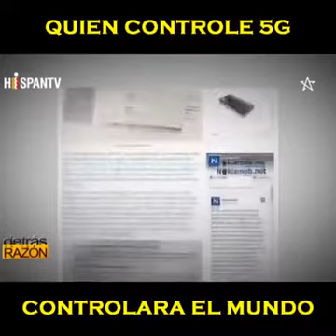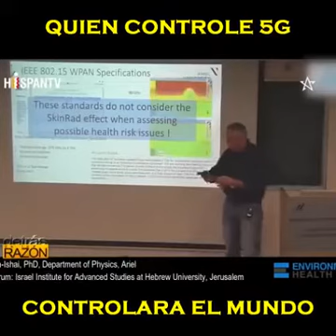5G LA verdad